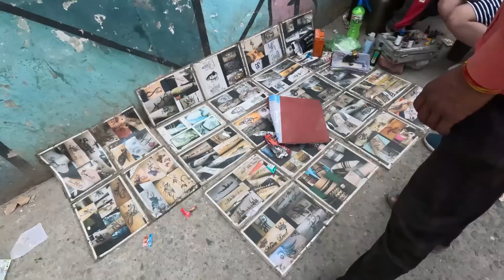Geeta Bhawan Ashrm -6 Me Flat Hi Flat-Ashrm Rishikesh -Geeta Bhawan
Geeta Bhwan Ashrm Ko Aap Sabhi Jante Ho,Very beautiful Ashrm In Rishikesh speacially Geeta Bhawan No -6. Is Ashrm Ke Aas Pass Crowd NA  ke Brabar Hai Aur Ek dum jangal Se mila hua hai aapko natural beauty bhi dekhne ko milegi.Flats bhi kafi acchi condition me hai.
Geeta Bhwan-6 Me Contact Ke Liye Aap Shankar Aggrwal :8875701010 In Se Contact Kar Sakte Hai.